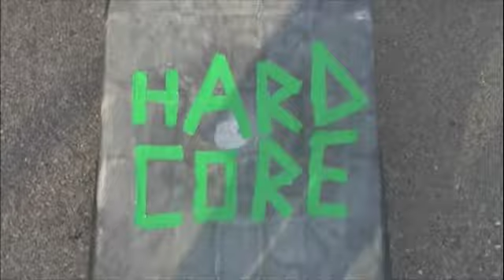Hardcore Scooters 2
The World Wide Premiere Of The Hardcore Scooters 2!